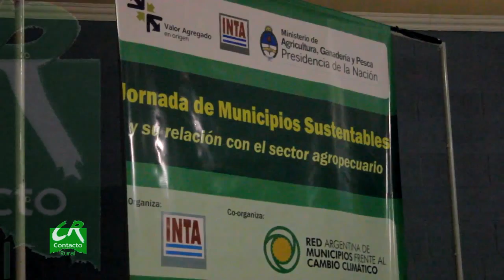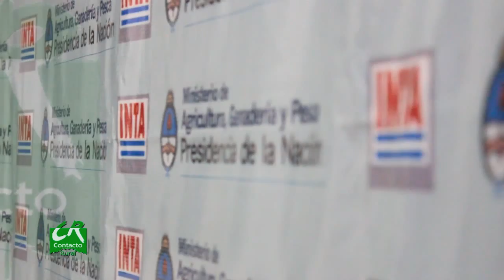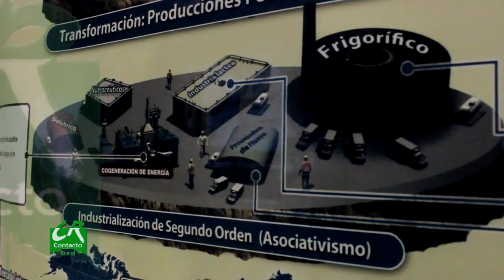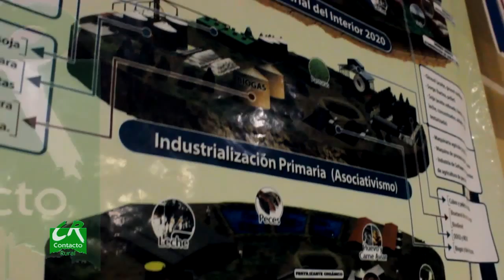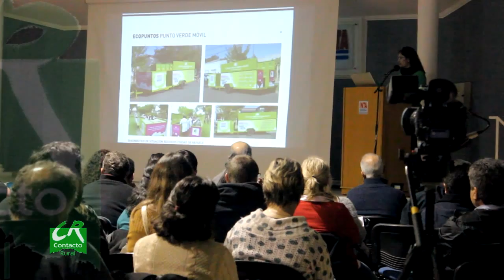Mario Bragachini - 1º Jornada de Municipios Sustentables y su Relación con el Sector Agropecuario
INTA Manfredi
12 - Agosto - 2015